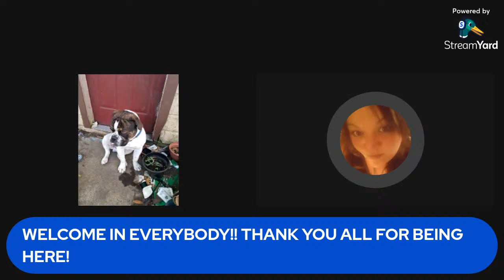Beautiful Saturday NEW INTRO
Come on in and say hi!!!